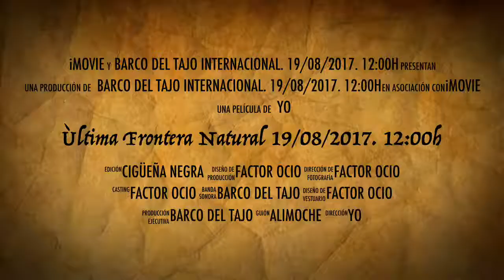Ùltima Frontera Natural 19/08/2017. 12:00h